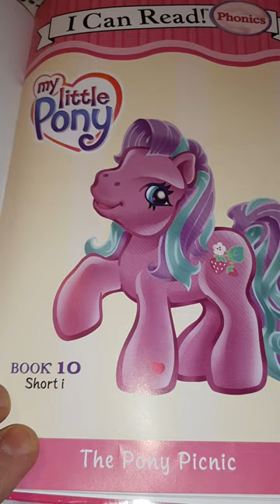MLP My Little Pony Generation 3 The Pony Picnic short book MLP